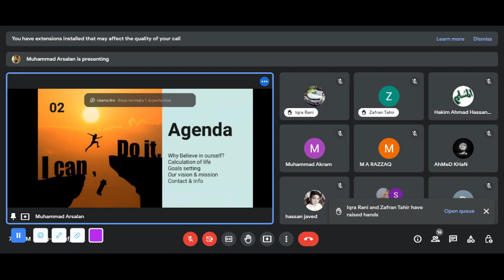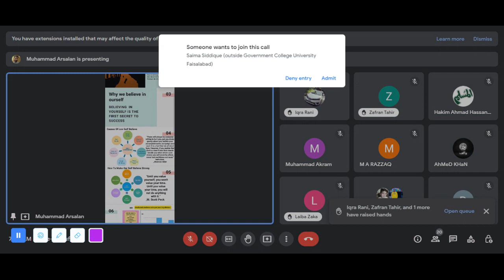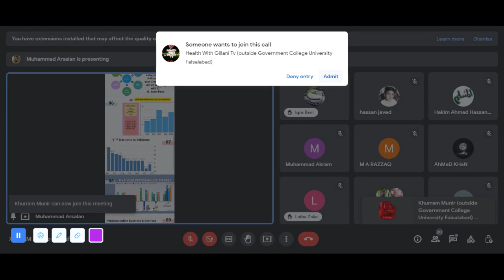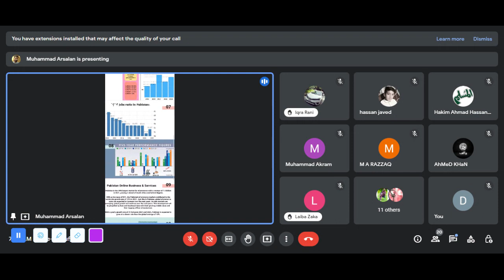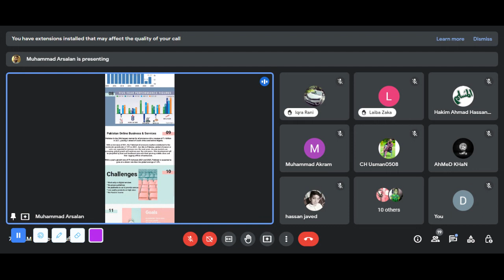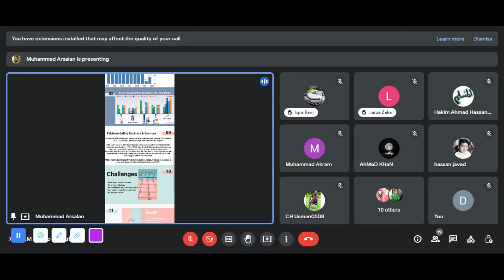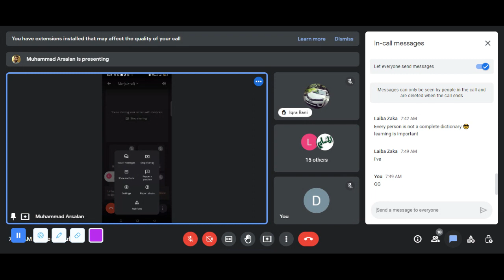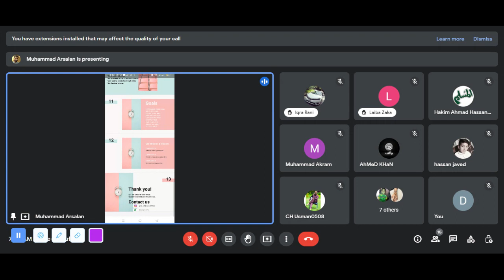Self Believe presented by Mr Arsalan organized by Dr Muhammad Akram Eastern Medicine, GCUF